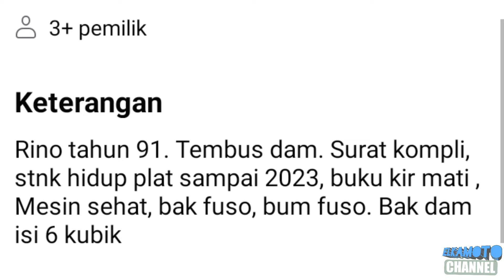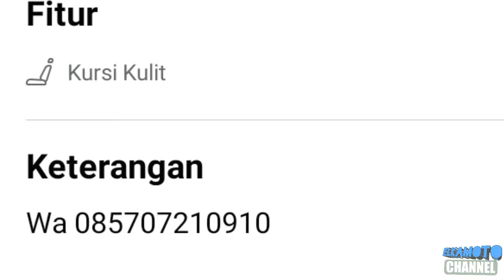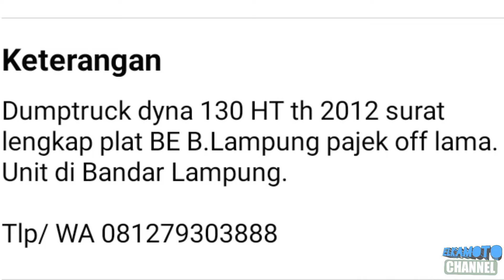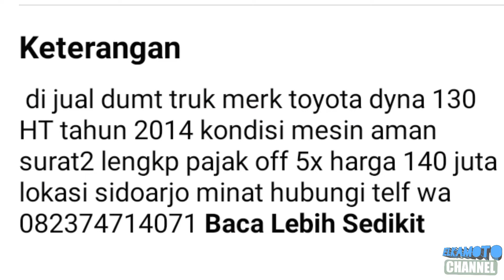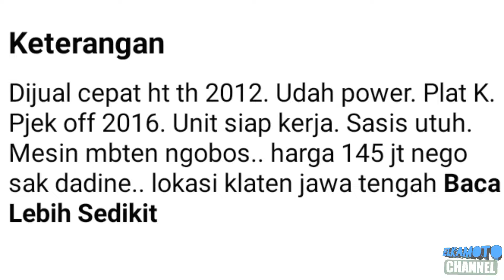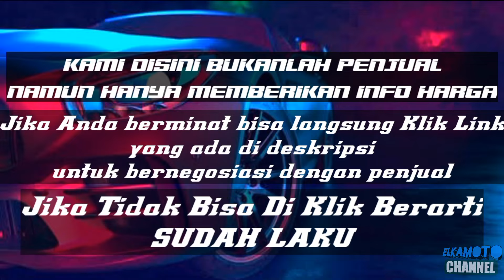HARGA TRUK DUMP DYNA 115ET 130HT BEKAS MURAH || MULAI 40 JUTAAN || UPDATE 2021 || JUAL BELI TRUK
pada kesempatan kali ini kami update harga Truck Dump Dyna harga mulai 42 juta rupiah.